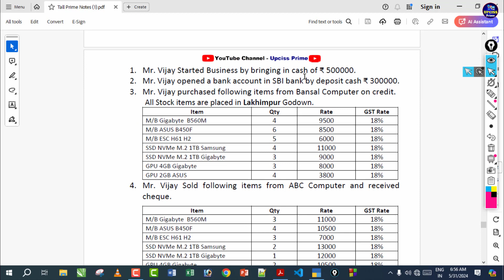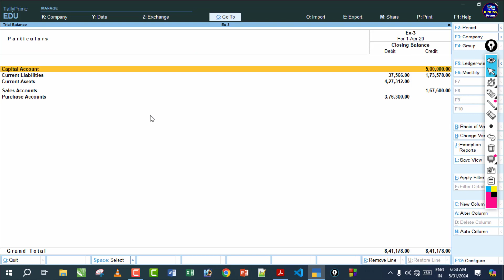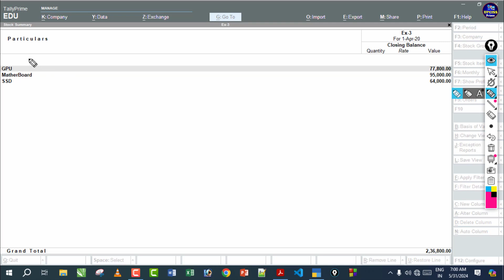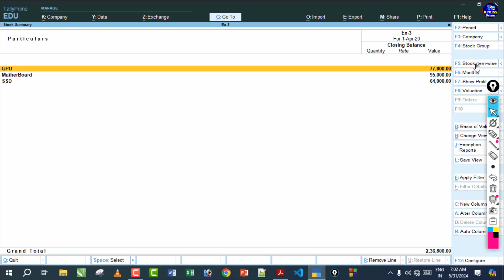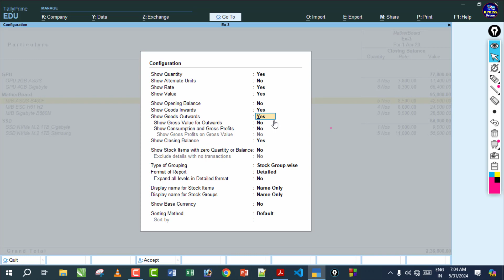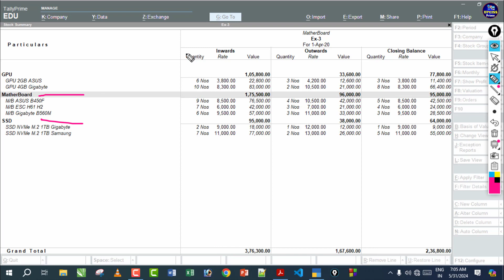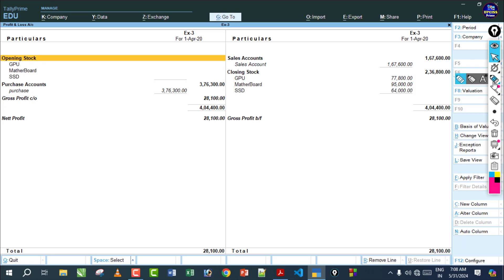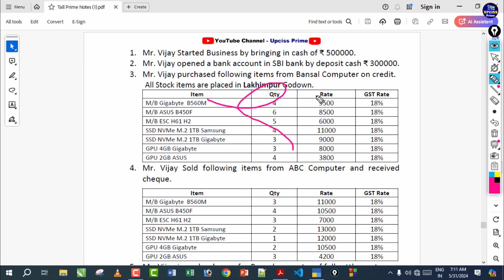Case Study 2 | Stock Summary Report | Accounts with Inventory Report Check in Tally | Lecture 43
..Welcome to Upciss Prime YouTube Channel

1. Stock Summary Report in Tally Prime,
2. How To View & Understand Stock Summary Report in Tally Prime
3. sales purchase entry in tally prime,
4. Stock Summary in Tally,
5. stock group report कैसे देखें,
6. Purchase Entry With GST in Tally Prime,
7. Stock Category Report in Tally.,
8. Stock Item/Group Summary,

UPCI COMPUTER EDUCATION UPCISS Institute is best for Computer Education Free Online Education Program
Regd.No. 2302/1-169892
Approved By U.P Government

.Address.
Head Office: UPCI Computer Education, Mela Maidan Lakhimpur Kheri, Uttar Pradesh, India 202701.

.Tally Prime full tutorial Series with pdf Notes.

.Tally Prime Full Detailed Syllabus.
1. Basic Accounting Concept
   Introduction to Tally Prime
   What is accounts
   Exercise 1
   Types of Business Organization
   Create Master
   What is Ledger
   Pre Define Tally Group
   Types of Voucher
   Exercise 2
   Terminology of Accounting

2. Overview of Tally Prime
   Download and Install
   Create Company
   Configuration
   Introduction of Features
   Voucher Transaction of Entry
   View Reports

3. Accounting (Case Study-1)
   Service organization
   Financial year from 1-Apr-2020 to 31-Mar-2021
   Debit, Credit – By, To
   Voucher
   Create Ledger
   Create Group
   Cost Center
   Cost Categories
   Transaction Entry 12 Months
   Provision Entries
   Adjustment Entries
   Closing Entries
   Day Book, Trial Balance
   Profit & Loss accounting
   Balance Sheet
   Export Closing Balance
   Create New Company
   Import Opening Balance

4. Inventory Management with GST (Case Study-2)
   Trading organization with GST
   Financial year from 1-Oct-2020 to 31-Mar-2021
   Taxation System CGST, SGST, IGST
   Stock Item, Unit of measure
   Stock Group, Stock Category
   Create Godown / Locations
   Purchase, Sales, Invoice
   Purchase returns, Sales returns
   Tax on reverse charge entry
   Credit Note, Debit Note - Voucher
   Inventory Reports, Tax Reports
   Stock Summary
   Export & Printing
   Closing & Opening Balance

5. Service Organization with GST (Case Study-3)
   Interest calculation
   GST Report
   GSTR-1
   GSTR-2
   GSTR-3B
   Pay GST
6. Manufacturing Organization with GST (Case Study-4)
7. Payroll Management (Case Study-5)
8. TDS
9. Tally Features
   Purchase order
   Sales Order
   Display All Report Configuration
   Accounting Feature
   Inventory Feature
   Configuration
   Security
   Tally Vault
   Backup company Data
   Restore company Data
   Split Company
   Import and Export Configuration
   Printing Configuration
   Short-cut of Tally Prime